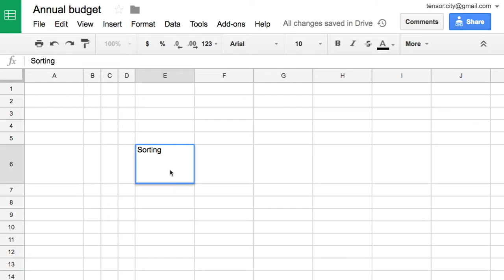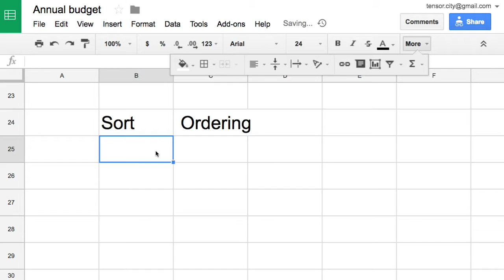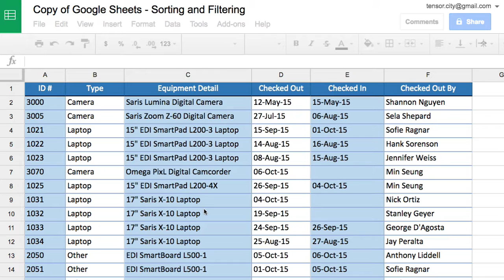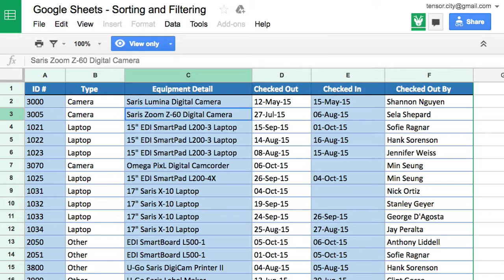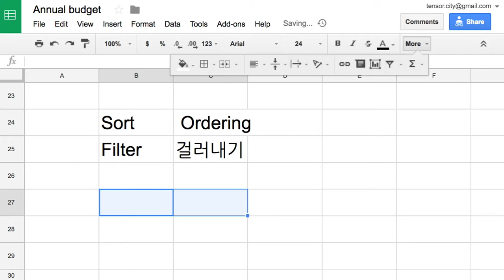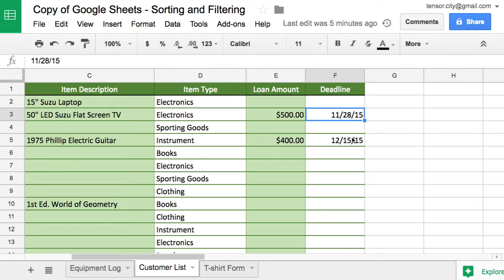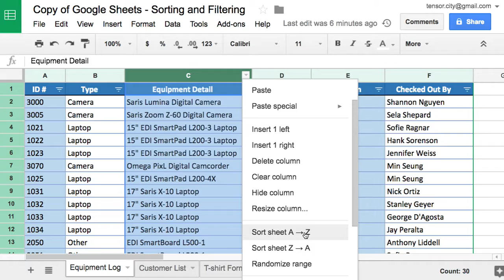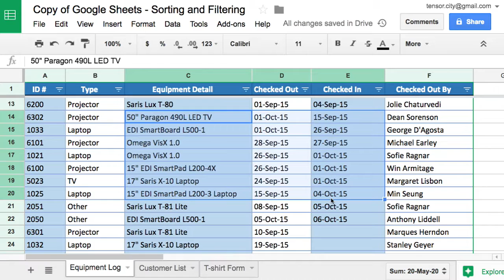Sheets QUIZ 027 16 Sorting and Filtering Data